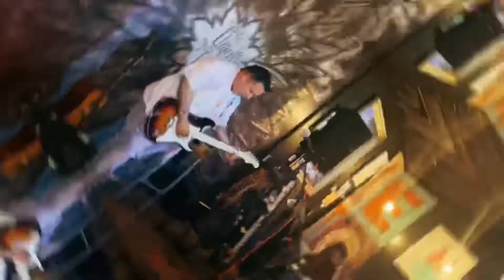Zombie by The Cranberries, electric guitar cover by ArmandoPlaysMusic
Hearing the audience sing along to Armando Serna’s electrifying guitar playing was an amazing experience. Can’t wait to see him out playing again!